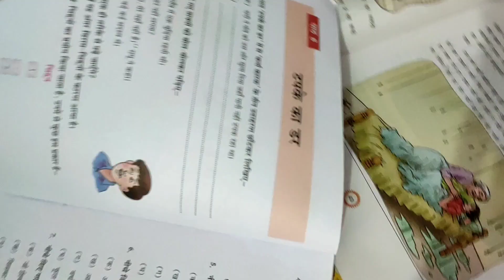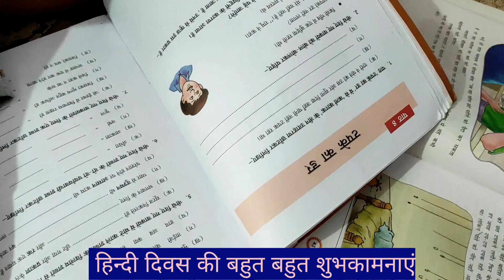तो हिन्दी दिवस क्या कर रहे हैं आप लोग।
My 2nd YouTube channel:-gossipwithbabita
press 🔔 button and select all.
share with family and friends.
please try to support me🙏🙏